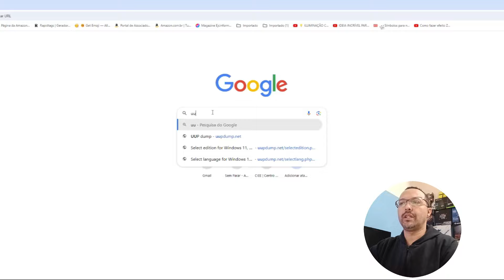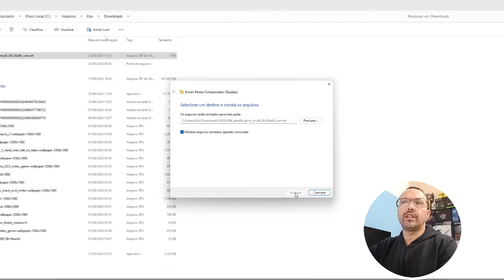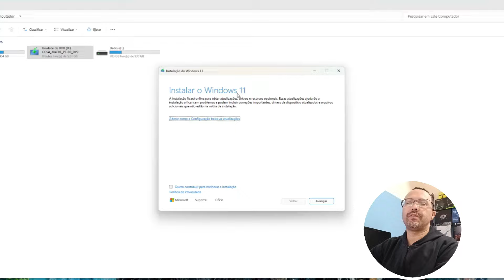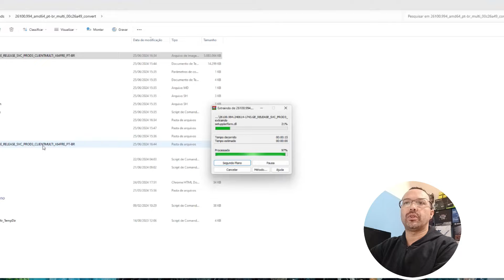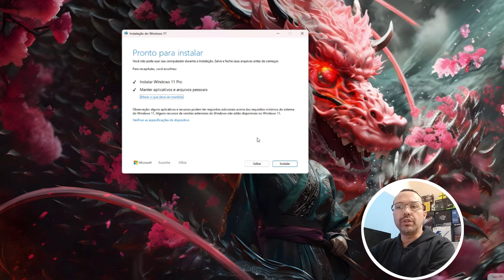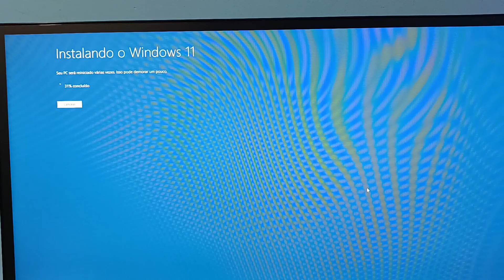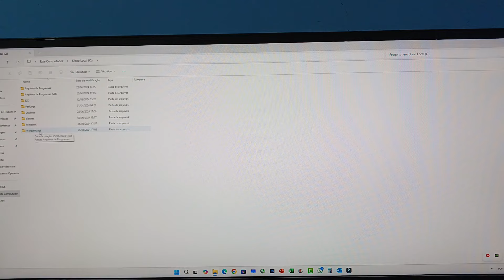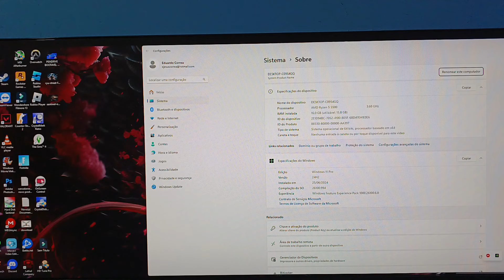COMO INSTALAR WINDOWS 11 24H2 SEM PENDRIVE E SEM FORMATAR O COMPUTADOR!!! SIMPLES E FÁCIL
Neste video eu te ensino como instalar a mais nova versão do Windows
O Windows 11 24h2 sem precisar de pendrive e sem precisar formatar a sua maquina e não perder nenhum arquivo ou programa.

Curso que eu indico para você mudar de vida e se tornar um profissional de TI ganhe a partir de R$ 3.000,00 com manutenção de pcs e notebooks.

✳️ COMO FAZER UMA LIMPEZA PROFUNDA NO SEU PC OU NOTEBOOK PARA DEIXA-LO BEM MAIS RAPIDO. ATUALIZADO!!!